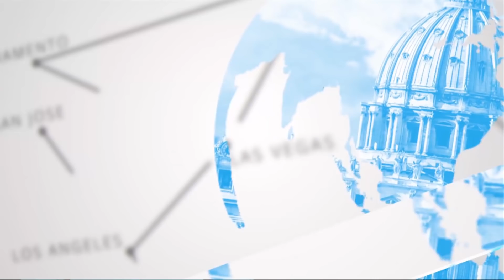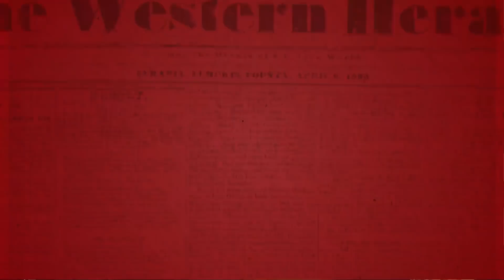Catholic — Headlines — February 2nd, 2021